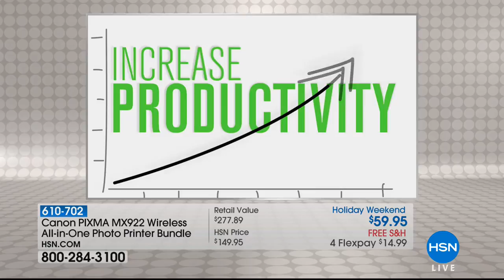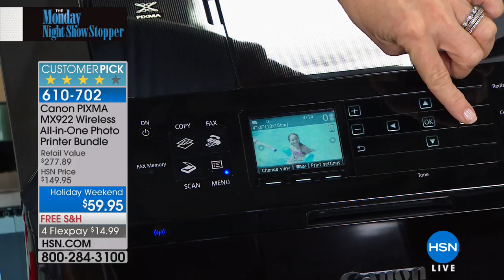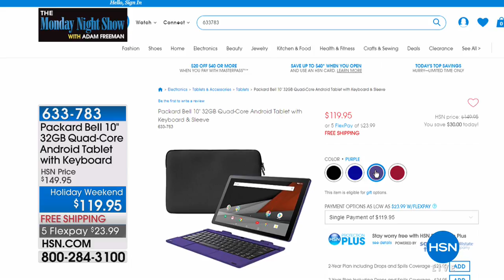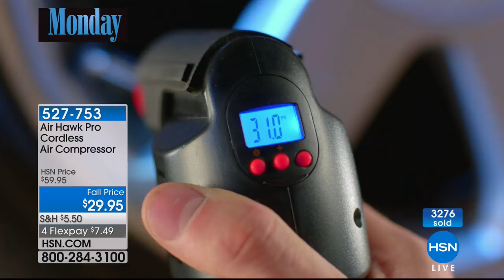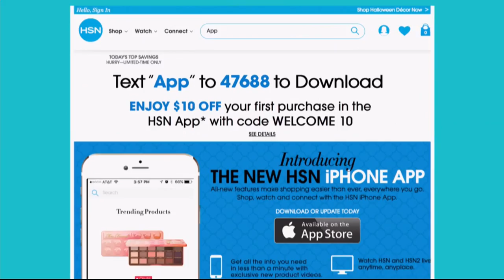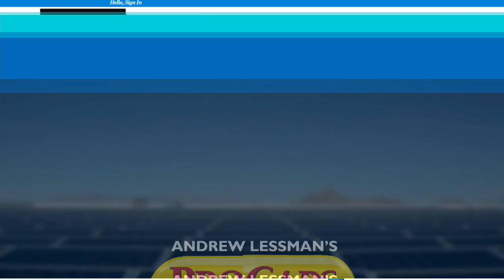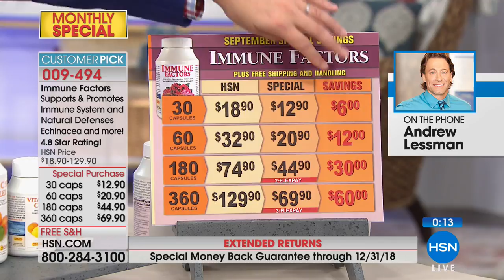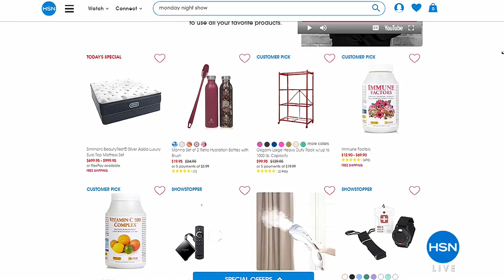HSN | The Monday Night Show with Adam Freeman 09.03.2018 - 08 PM